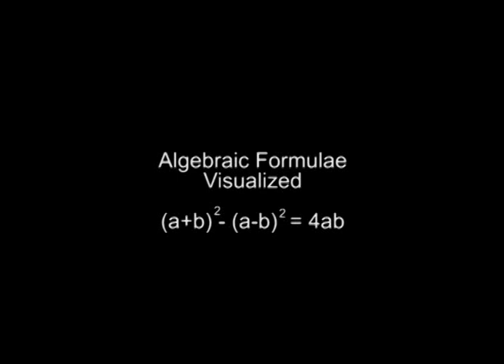Visual Algebra: (a+b)2 - (a - b)2 = 4ab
Idea from Subir Bhattacharya
Proving (a+b)2 - (a - b)2  = 4ab

Materials & Execution: Swati Sircar
Camera, Sequencing & Creative Inputs: Rajkishore
Post Production: Ravi Babu

For Educational Technology & Design
Azim Premji University